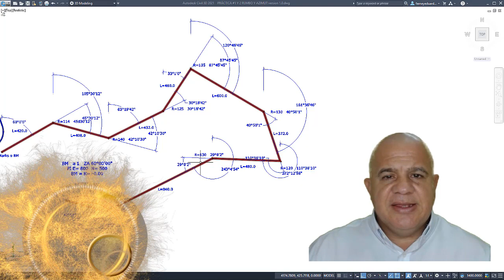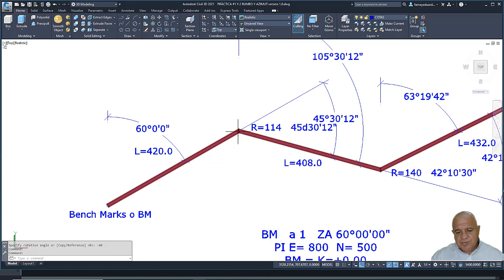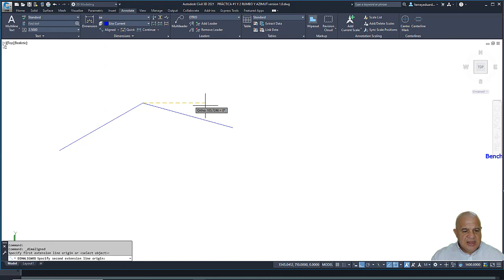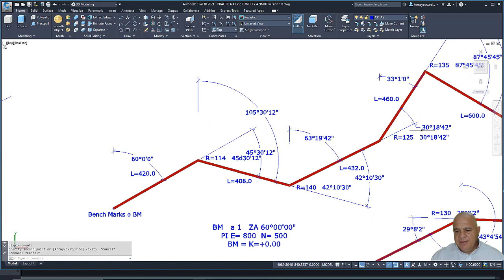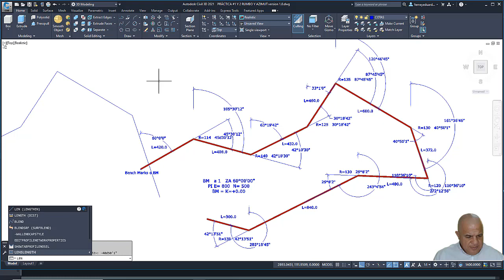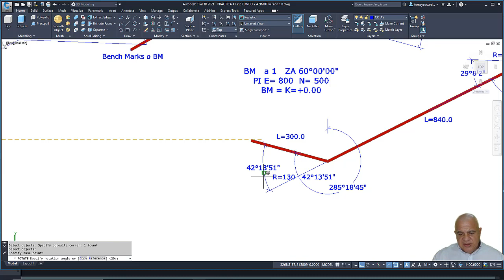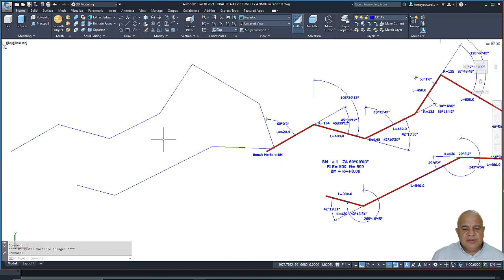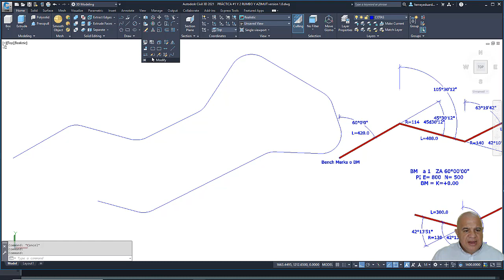Práctica Alineamiento con Rotate and Lengthen